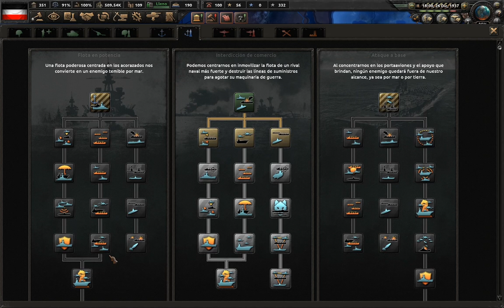El retorno del KÁISER #2 - ¡Vuelve Guillermo! - Heart of Iron 4: La Resistance - Gameplay español